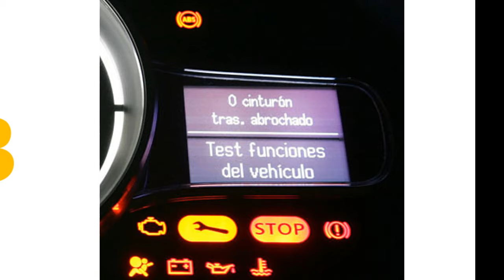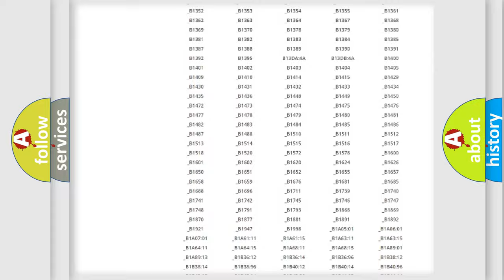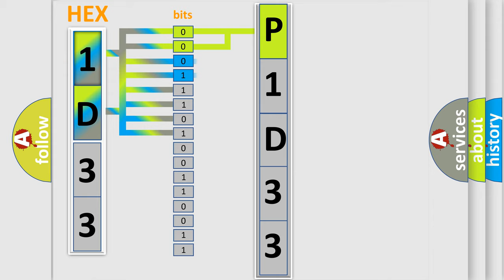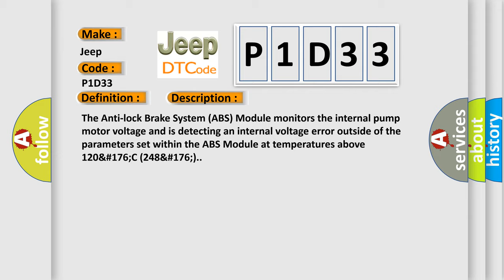DTC Jeep P1D33 Short Explanation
Contents:
0:21 Basic DTC analysis according to OBD2 protocol standard.
1:48 Insight into programming
2:58 A diagnostically understandable description of the Diagnostic Trouble Code
3:05 Basic error definition

Make
Jeep
Code
P1D33
Definition
Brushless Blc Motor - Signal Above Allowable Range
Description
The Anti-lock Brake System ABS Module monitors the internal pump motor voltage and is detecting an internal voltage error outside of the parameters set within the ABS Module at temperatures above 120 176C 248 #176
Cause
AMBIENT TEMPERATURE TOO HIGHANTI-LOCK BRAKE SYSTEM ABS MODULE